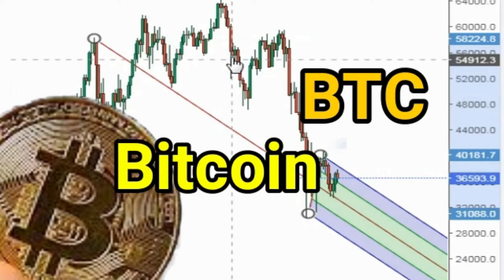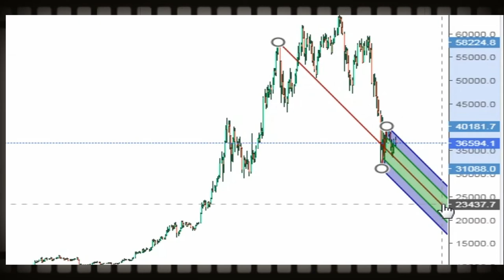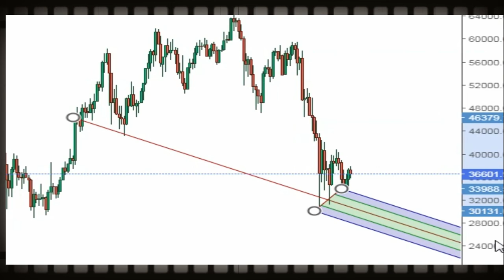( BTC USD ) Bitcoin Dollar 比特币汇率美元